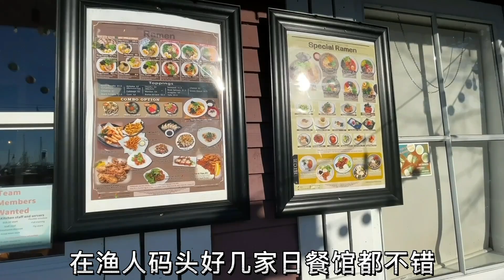早起閒逛漁人碼頭，買點甜蝦，一半sashimi, 一半BBQ，再做個炸茄盒，完美 ｜22. Fisherman's Wharf Sunday VLOG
早起閒逛漁人碼頭，買點甜蝦，一半sashimi, 一半BBQ，再做個炸茄盒，完美
Fisherman's Wharf Sunday VLOG